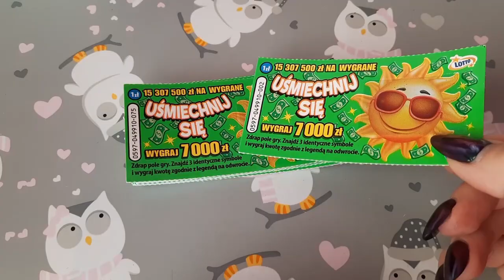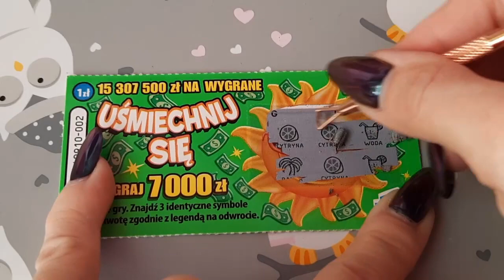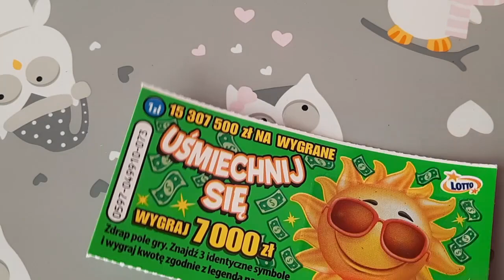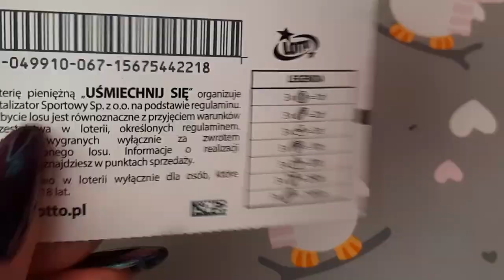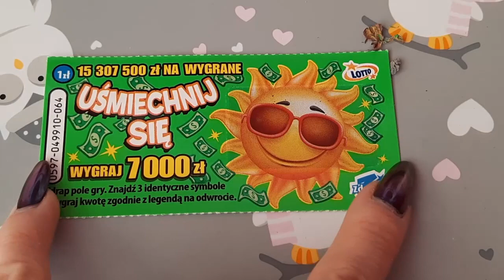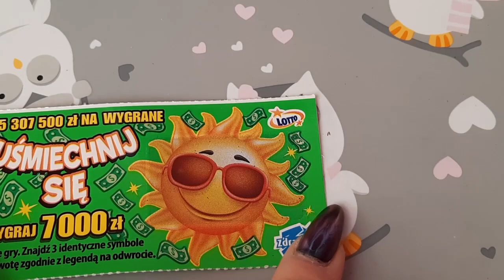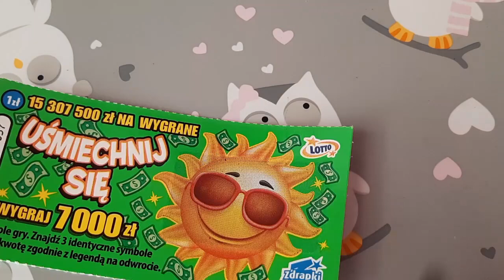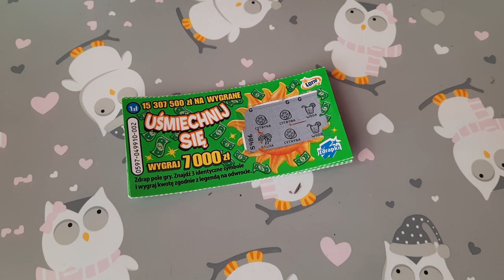Zdrapki Lotto #284/Premiera "Uśmiechnij się"/Lotto patrzy 😂😂😂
Zapraszam Was na Premierę zdrapki Uśmiechnij się za 1 zł 🤑 🤑 🤑
Inwestycja 20 zł ( zakupiłam 20 sztuk ).